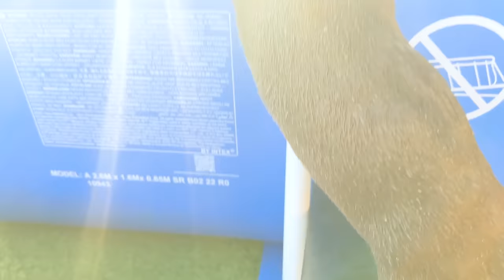大量のシャボン玉が飛んできてアワアワするカワウソ Otter Reacts to Bubble Machine Blower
カワウソ達とシャボン玉で遊びました。
かなり前に一度やったことがあるのですが、今回は自動シャボン玉製造機バブルガンを使ったのでシャボン玉の大群に２人ともちょっとあわわしてましたが、プロフェッサーコタローは興味津々。いつかマッドサイエンティストでんじろう先生のように巨大シャボン玉の中にコタハナと一緒に入るのが夢です。

【カワウソコタロー＆ハナ オフィシャルストア】グッズの購入はこちら

【コツメカワウソについて】
カワウソを飼うのはとても大変です。可愛いだけでは決して飼えません。鳴き声はうるさく、噛むこともあります。活発なのでケージに閉じ込めておくことはできませんし、餌代や水道代など維持費はとても高額になります。

私たちはカワウソ達を留守番させることはありません。人間の子供のように常に近くで見ていて、何よりもカワウソ達のことを一番優先しています。

カワウソが欲しいと思ってる人は、生活の全てをカワウソに捧げる覚悟がないと絶対に飼ってはいけません。

また、現在コツメカワウソの輸出入は禁止されています。
日本では国内ブリードのカワウソのみ取引が可能ですが、出生時の記録、マイクロチップの挿入、環境省からの登録証が必要となります。
登録証がないカワウソを取引、販売した場合はとても重い罪で罰せられます。

必ず事前によく調べて、何があっても本当に最後まで面倒を見られるかを今一度よく考えてからお迎えしてください。
Welcome to Kotaro and Hana's Channel!

＊International shipping is available, but there are currently some areas that cannot be delivered due to the COVID-19.
For languages besides English and Japanese, please click the CC icon to turn subtitles on or off.

【About Asian Small-clawed Otters】
First, otters are different from sea otters.
Sea otters spend most of their time in the water, but otters can live both on the ground and in water.

A few years ago, trafficking otters became a serious problem, and in 2019, CITES (Washington Convention) increased the classification of otters from CITESⅡ to CITES I, which banned international trade.
Having an otter as a pet is illegal in most countries. However, in Japan, otters can be traded, although it is limited to domestic breeds only.
Currently, severe restrictions are in place for buying and selling otters in Japan. For example, microchips need to be inserted in both babies and parents, and owners need a special permit. Circumstances of birth must also be reported in detail.
As a result, there is currently no buying and selling of baby otters in the market. There is a severe penalty for selling and buying otters with unknown birth origins without permits. This was effective in eliminating trafficking, and we don’t see otter trafficking on the news anymore.

Kotaro and Hana were both born in Japan and have permits.
It is so much work to have an otter as a pet. You need to be ready for more than its cuteness. They are loud, and they sometimes bite you. Food and water get very expensive, and you cannot keep otters in cages because they are active. Also, we never leave them at home. We always look after them closely like we do with human children, and our top priority is always them.

If you want to have an otter as a pet, you must be able to follow the law and devote your life to it. If you don’t have that resolve, you should never have one as a pet.

Thank you ʕ•ᴥ•ʔ